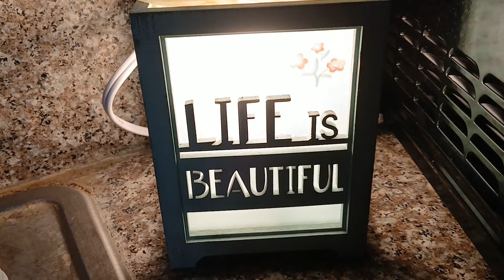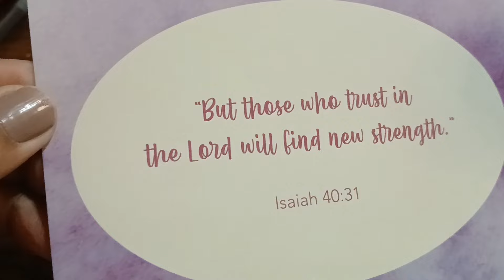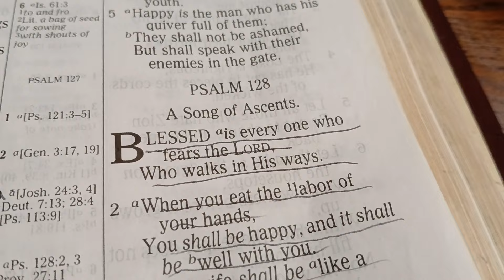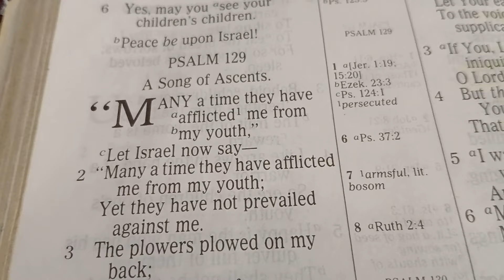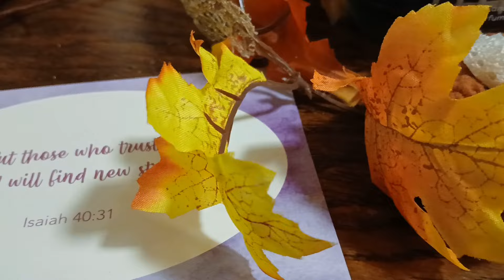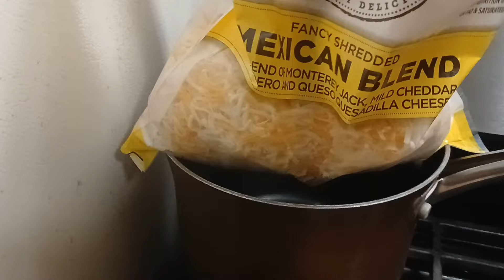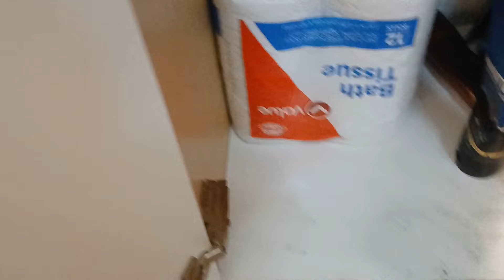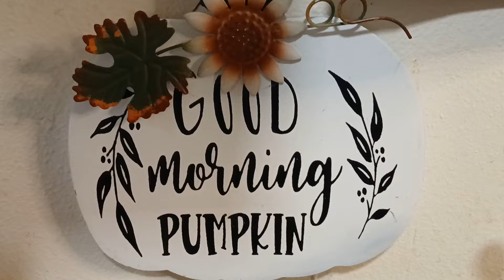LOW INCOME LIVING MORNING ROUTINE AND FALL HOMEMAKING MOTIVATION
HI WELCOME BACK TO MY HUMBLE HOME MY FRIENDS! Today's low income living homemaking, I am sharing my fall homemaking routine with you all my friends, sharing how I get my day started, and my homemaking throughout the day. I hope this gives you some homemaking motivation, homemaking inspiration! thank you for stopping by my friends!

✨Links✨you are never obligated to send anything, your support is more than enough!!! (may god bless you more my friend!) links can also be found on my channel profile under links

low income living | simple living | homemaking | homemaker | christian homemaking | my humble home | homemaking over 40 |